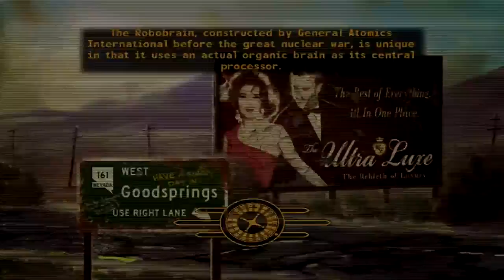Let's Play Fallout: New Vegas (Hardcore) HD - Triforce Of Power [Part 95]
Gannon got the Power Armor!